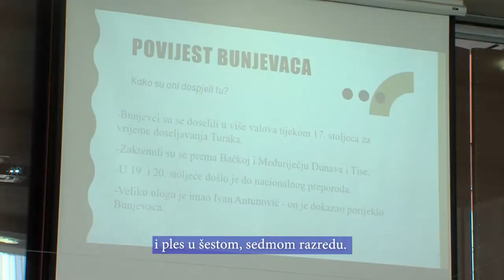Bácskai bunyevácok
A soknemzetiségű Bácska népi kultúráját a XVII. század végén tovább gazdagította a tájegységre került délszláv eredetű, horvát nyelvjárást beszélő, római katolikus vallású bunyevác népcsoport. A pécsi Miroslav Krleža Oktatási Központban ezzel a népcsoporttal ismerkedhettek meg a tanulók

Kulturu mnogonarodnosne Bačke u XVII. stoljeću su dalje bogatili na teritoriju pristigli Bunjevci, koji su jugoslavenska etnička skupina, govore hrvatski jezik i rimokatoličke su vjeroispovijesti. Učenici pečuškog Obrazovnog centra Miroslava Krleže su se mogli upoznati s tom skupinom.